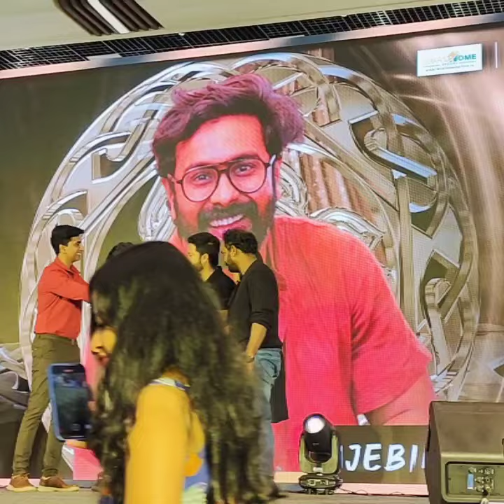award function skyone